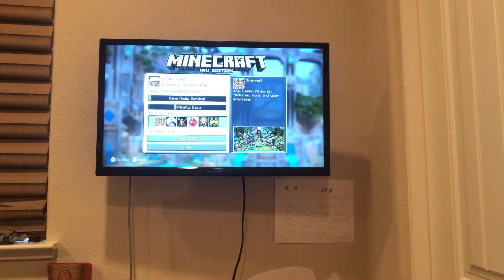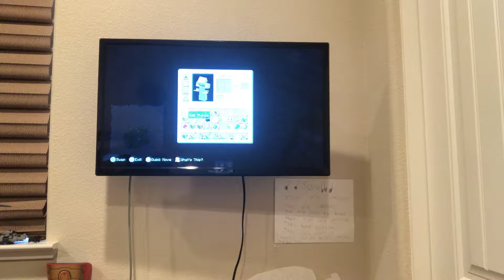Minecraft Wii U part 7